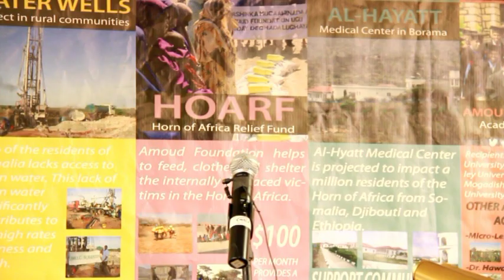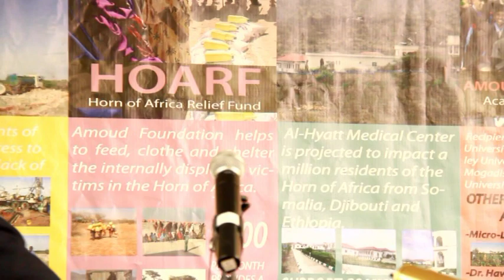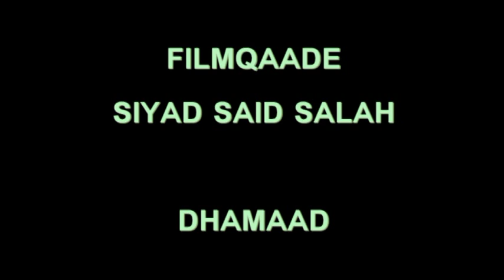Soo Dhaweentii Prof Sulaymaan A Guuleed